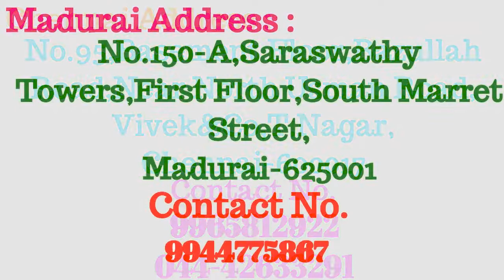Vanniyar Padayachi Matrimony Brides & Grooms - வன்னியர் திருமண தகவல் மையம்.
All District Brides & Grooms are Available.
Thousands of Vanniyar Padayachi Profiles are Available.
Vanniyar Padayachi, Vanniyar Gounder, Arasu Vanniyar, Vanniyar Naicker.
Register Free.
Get ID & Password Free.
Search Free.
Join Now.